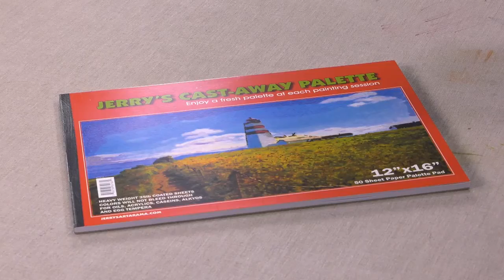Shout-Out - Jerry's Castaway Palette #1